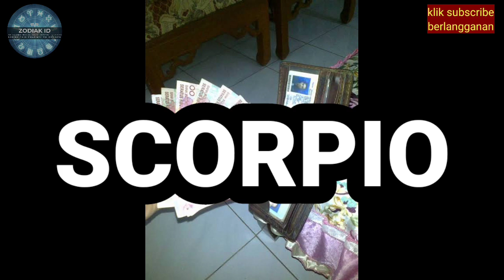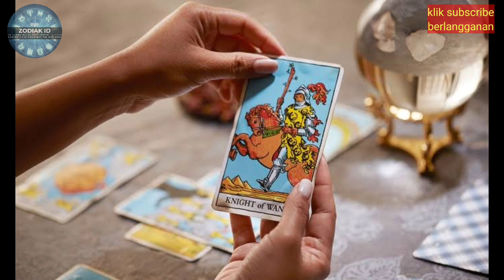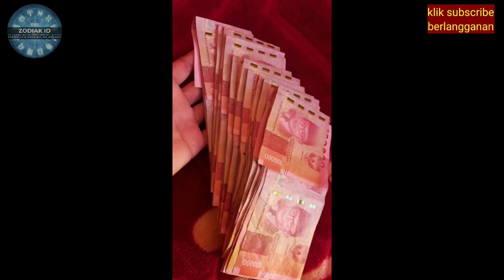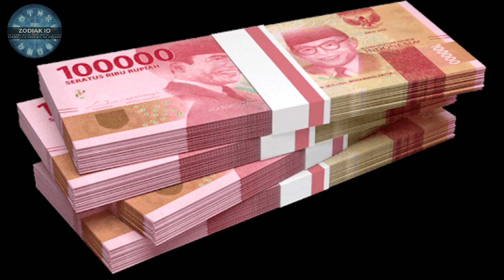ZODIAK BERUNTUNG HARI jumat 24 november 2023 LENGKAP DAN AKURAT